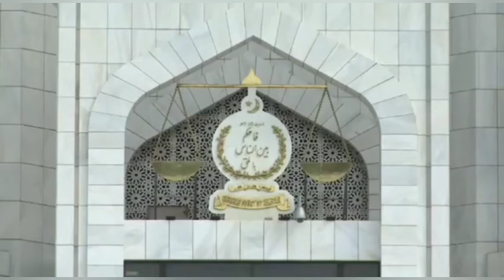Imran khan's Strong Msg to Establishment | Sanam Javed Vs Maryam Nawaz | Mohsin Naqvi & Faisal Vawda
imran khan
imran khan
pti
pti bat
elections
pti latest
pti vs pmln
pti symbol
pmln vs pti
pti leader
pti lawyer
pti tigers
pti leaders
pti vs pml-n
latif khosa
pti lawyers
chairman pti
pti official
pti election
pti good news
pti's meeting
big plan of pti
election 2024
breaking news
pakistan breaking news
news
news today
today news
headlines today
headlines,news headlines
today headlines
headline news
nawaz sharif
maryam nawaz
Supreme court
adiala jail
adiala jail news
adyala jail